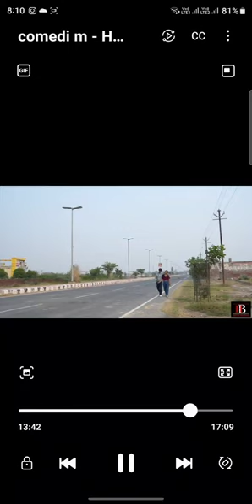brij comedy/rebond 008 or chhedi laal ki comedy/ best comedy video/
brij comedy/rebond 008 or chhedi laal ki comedy! best comedy videos!comedy
Haven brijbasi
rebond 008